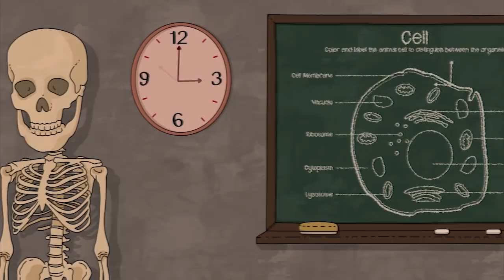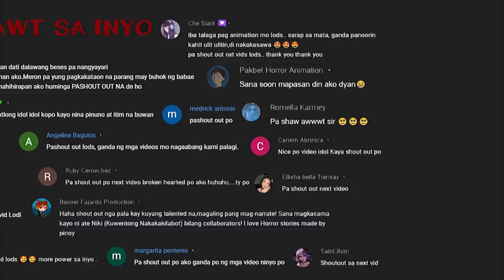SHORT CUT (Karimlan Animated Horror Stories) Tagalog Sub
like facebook, twitter, etc. pls respect content creator.

support pinoy animator ♥